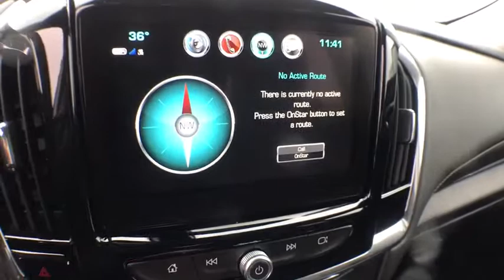2018 Chevrolet Traverse Coopersville, Muskegon, Grand Rapids, Grand Haven, Hudsonville, MI T2731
Summit White N 2018 Chevrolet Traverse available in Coopersville, Michigan at Betten Baker Chevy Buick. Servicing the Muskegon, Grand Rapids, Grand Haven, Hudsonville, MI area.

New Price! Summit White 2018 Chevrolet Traverse LT Cloth FWD 9-Speed Automatic 3.6L V6 SIDI VVTbrbrBetten Baker in Coopersville is your home for low prices! Nobody beats our prices and customer experience! We will beat your best deal by $750! 27/18 Highway/City MPGbrbrbrInternet Special! Price may include all available incentives and all may not qualify. May include lease loyalty, lease conquest and GMF down payment assistance. This is an internet exclusive price and may not be used in conjunction with some other advertised specials. See dealer for complete details and exclusions. Price includes: $2,000 - GM Lease Loyalty Towards Purchase Private Offer. Exp. 04/30/2018, $750 - Chevrolet Select Market Bonus Cash. Exp. 04/30/2018